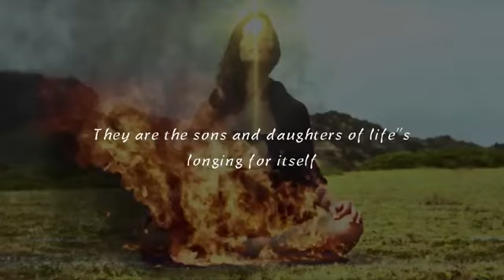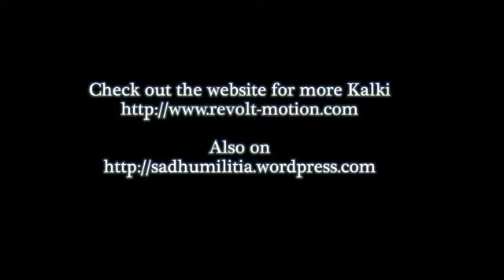Kalki - Indigo Children Prod By Prince Armond (Ne.S.T)